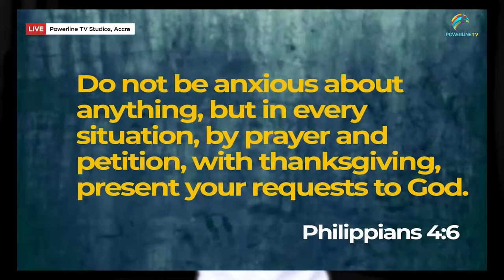Family Life Series with Mama Rita || Finding Love Again Pt. 5 || 13. 03. 24